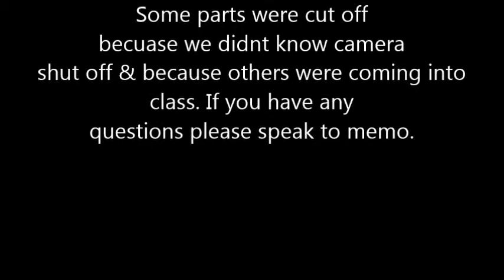baptism Classes Part 1